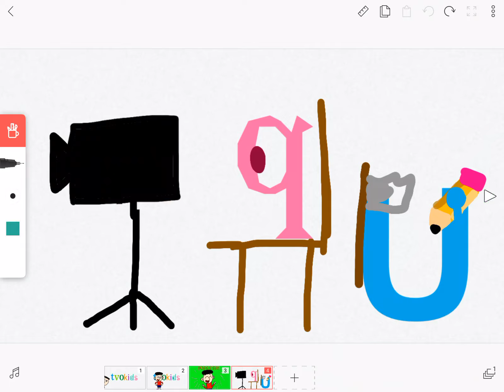TVOKids logo bloopers take 29 Ryan is to poducer